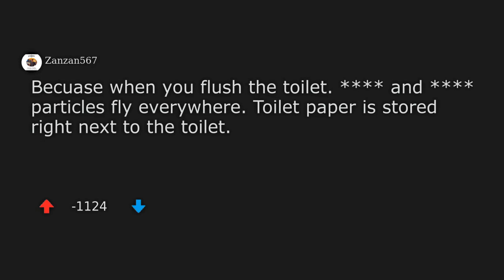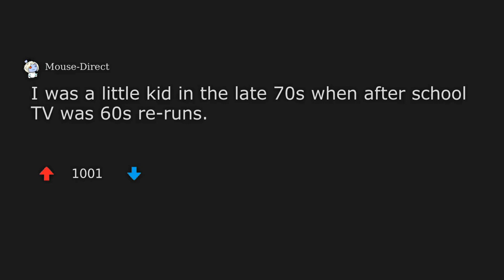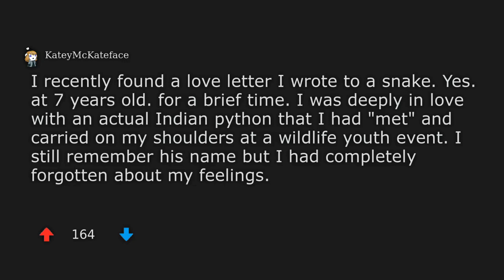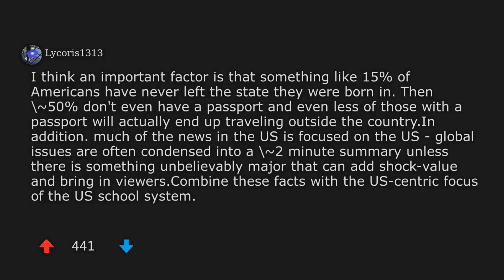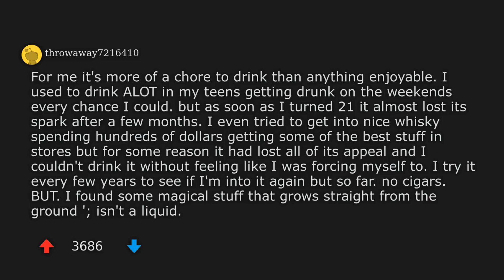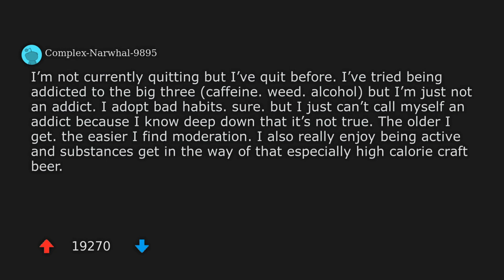DAE use toilet paper as tissues like Kleenex? | And more!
Welcome to another episode of r/DoesAnybodyElse stories!
Today, we discuss the topic - DAE use toilet paper as tissues like Kleenex?